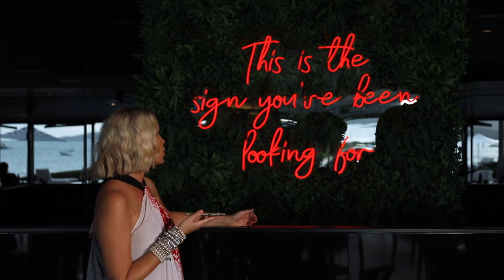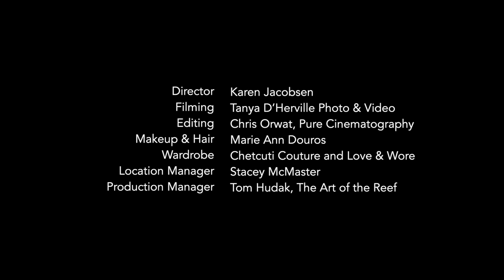Karen Jacobsen - Ready For What I Came Here For (Official Music Video)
Filming by Tanya D'Herville Photo & Video
Editing by Chris Orwat, Pure Cinematography
Makeup & Hair by Marie Ann Douros
Wardrobe by Chetcuti Couture and Love & Wore
Location Manager Stacey McMaster
Production Manager Tom Hudak

Filmed on location at:
Coral Sea Marina Resort, Airlie Beach, Whitsundays, Queensland, Australia

Karen Jacobsen
"Ready For What I Came Here For"
Written by K. Jacobsen (APRA)
Piano & Vocals: Karen Jacobsen
Guitar, Bass & Tracks: Matt Anthony
Producer: Matt Anthony
Recorded, Mixed & Mastered:  Matt Anthony at Engine Sound New York City

for more music with a message

Karen Jacobsen was inspired to write the song after the tragic death of her husband’s close friend. An expression of her quest to make a difference and find deeper purpose in life, READY FOR WHAT I CAME HERE FOR' is the first track from Karen Jacobsen’s 10th studio album, produced by Matt Anthony (Darius Rucker, Shinedown, Pat Monahan of Train) at Engine Sound in New York City.

Jacobsen’s speaking voice reached pop culture status when she became the voice of the GPS and the original Australian voice of ‘Siri.’ This led to the creation of the empowerment brand The GPS Girl® and speaking engagements about “Recalculating" life. With the single launch and free course, she integrates ‘Music and Message.’ Her family Recalculated personally in 2020 heading to Australia for what they thought would be several weeks while the pandemic blew over. Now they are based at the edge of the Great Barrier Reef and the 74 tropical islands of the Whitsundays in North Queensland,

Karen is the official Whitsundays Destination Ambassador and the voice of a wildly successful campaign to entice visitors to the region. The tourism sector has been deeply affected by COVID-19, and the Wonders of the Whitsundays campaign has garnered over AUD $11 million in bookings to date. Despite the unexpected turmoil of moving countries, Karen says, “being in the most pristine nature and looking out at the Coral Sea has been a miracle for our family, not to mention endlessly inspirational. The beauty of nature is healing and we feel very fortunate to have been able to choose this option at a time that has been devastating for many.”

While recording began pre-pandemic, the cinematic piano-driven song takes on new meaning in this time in the world and in the context of her personal relocation to Australia. When asked about the message of the song, Jacobsen said “for many of us, 2020 has been a jolt, and yet an opportunity to take a stark look at our lives and what we want to experience. I personally know dozens of people who have made big decisions about their futures; from where they will live to what they spend their time doing. It’s been an era of getting clear about what is truly important.”